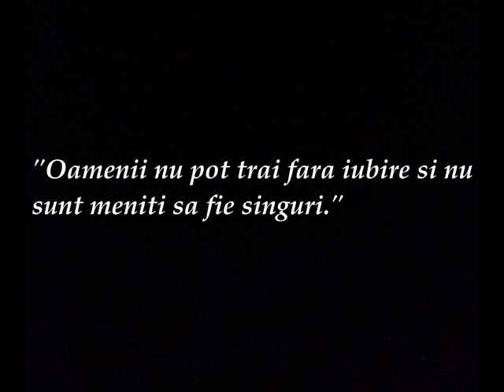' S T A Y " - A wattpad story (trailer book)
' Stay ' a wattpad story .